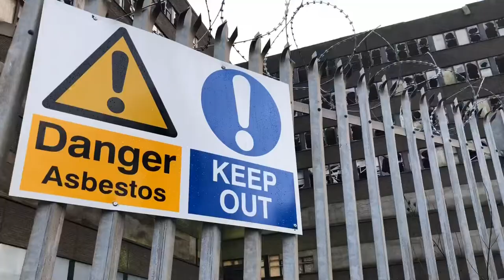Cavendish House, Dudley, UK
It’s finally going.